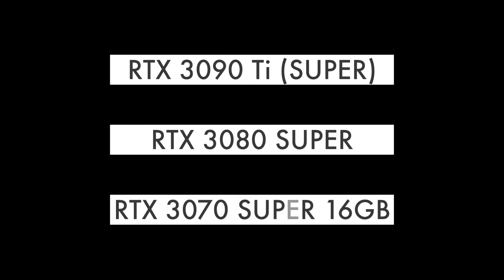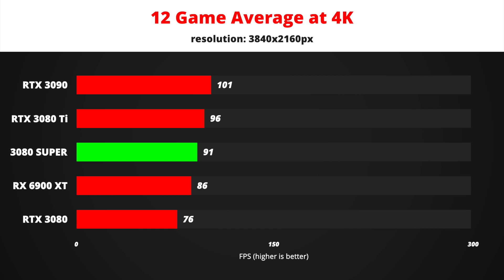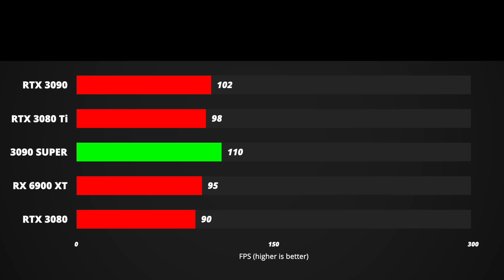RTX 3090 Ti (SUPER), 3080 SUPER, 3070 SUPER [Specs & Performance]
NVIDIA is getting ready to launch at least three new RTX 30-series graphics cards in early 2022. Those are RTX 3090 Ti or Super (we don’t know the name yet), RTX 3080 Super, and an updated RTX 3070 Ti or Super with 16GB of memory.

In this video, I will go over the specs, performance, possible release dates, and reasons why NVIDIA is so keen on launching these new graphics cards so soon.

Timestamps:
0:00 - New RTX 30-series GPUs
0:36 - 16GB RTX 3070 Ti (SUPER)
1:55 - RTX 3080 SUPER
2:55 - RTX 3090 Ti (SUPER)

Song name: SwuM - Skates